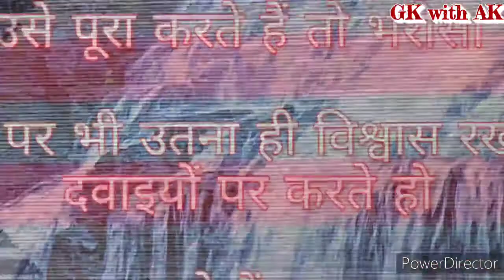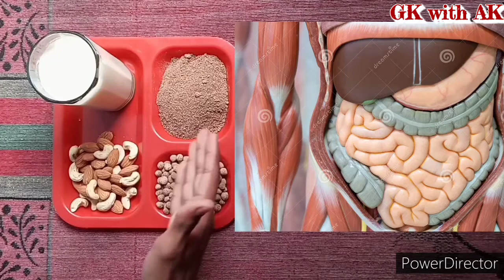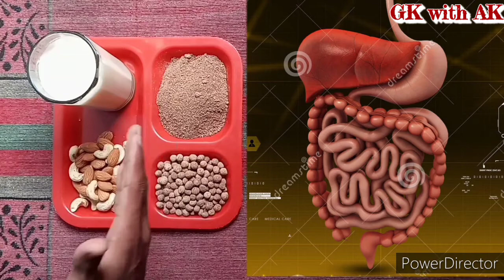💪 takat/vajan kaise badhaye,weight badhane ka tarika,takat badhane ke tarike, brahmcharya/ब्रह्मचर्य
जल्दी वजन कैसे बढ़ाएं | How to gain weight fast | weight increase foods and tips

Follow me-

🆓 पुरानी से पुरानी कब्ज़ दूर करें, 🔜 Pet saaf karne ke/ka upay, 💊 Pet saaf karne ke/ka gharelu upay

💪 Takat kaise badhaye,🆓 Sarir me takat kaise laye,🔜 Takat badhane ke tarike, Takat ke liye kya khaye

शरीर में बल बढ़ाने की विद्या। power secret, Takat kaise badhaye/Takat ke liye kya khaye, Strong Body

1. Takat
2. sarir me takat badhane ke upay
3. sharir mein takat kaise laye
4. body ma takat kaise badhaye

1. शरीर में ताकत लाने के उपाय
2. sharir ki kamjori kaise dur kare
3. mansik kamjori kaise dur kare
4. weight badhane ka tarika
5. kamjori kaise door kare
6. kamjori dur karne ke liye
7. kamjori dur kaise kare
8. bal kaise badhaye
9. how to gain weight fast in hindi
10. vajan badhane ke tarike
11. vajan badhane ke upay
12. vajan kaise badhaye
13. pachan shakti kaise badhaye
14. vajan badhane ka upay
15. strong body
16. ling ki takat kaise badhaye
17. teji se vajan kaise badhaye
18. body me power kaise laye
19. vajan badhane ke tips
20. सीना बढ़ाने का तरीका
21. sarir me mass kaise badhaye
22. body power kaise badhaye

1. kamjori kaise dur kare
2. weight badhane ke tips
3. sharir ka vajan kaise badhaye
4. vajan kaise badhaye hindi me tips
5. vajan badhane ke gharelu upay
6. apna vajan kaise badhaye

1. how to gain weight
2. how to gain weight for men/girls
3. gain weight
4. weight gain
5. how to gain weight in hindi
6. gain weight fast
7. weight gain in hindi
8. जल्दी वजन कैसे बढ़ाएं
9. how to gain weight fast for men
10. how to increase weight for men
11. How To Stay Young Forever
12. body kaise banaye
13. energy
14. thakan
15. weakness
16. fatigue
17. energetic
18. active
19. stay young
20. get rid of weakness
21. health tips
23. home remedy
24. how to be young forever naturally
26. how to be energetic/young
27. how to be healthy/strong
29. home remedies